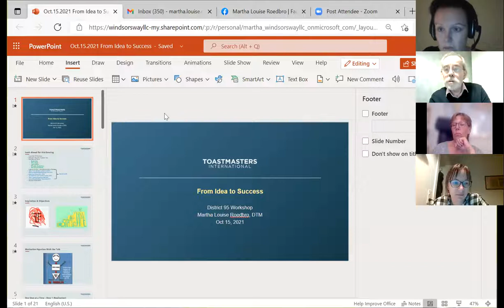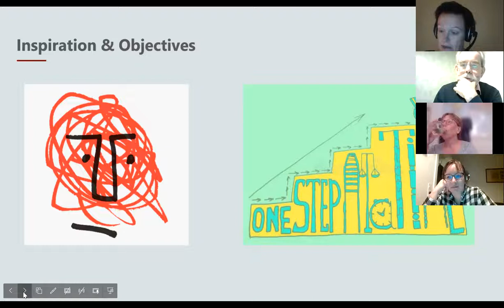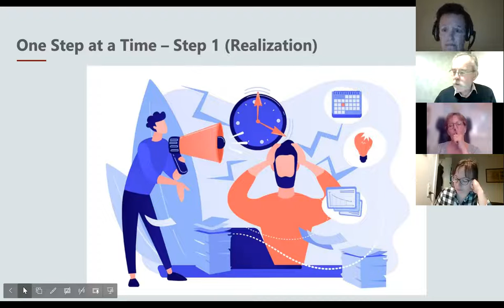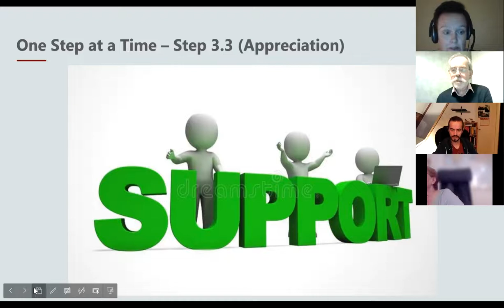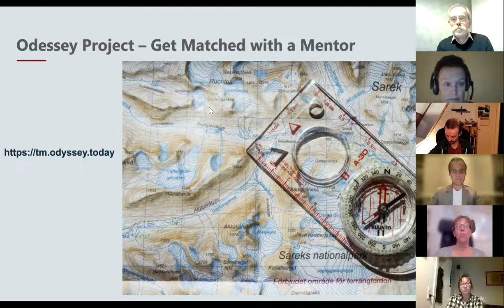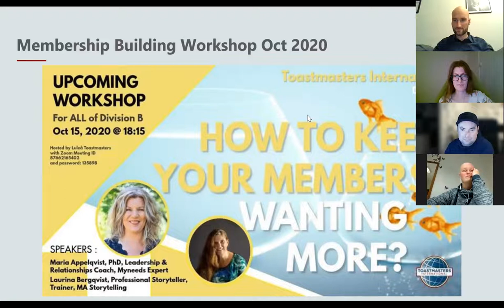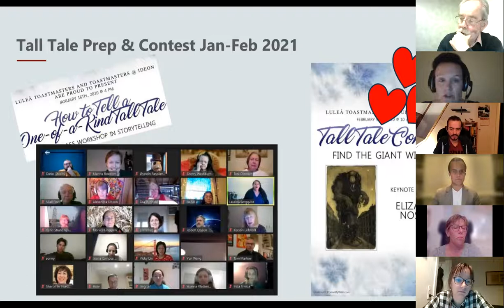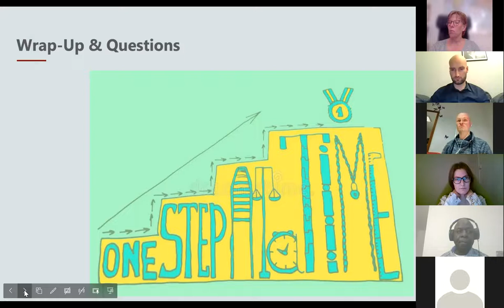From Idea to Success | Martha Roedbro, DTM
7:00-8:00PM CEST
Online workshop for VPEs and other dedicated Toastmasters.

Here is a workshop designed for VPEs and others who are passionate about fun meetings, special events and energizing your club anew. Whether you are an experienced VPE who has seen almost everything or a fresh VPE who is new to the position, there should be valuable takeaways.